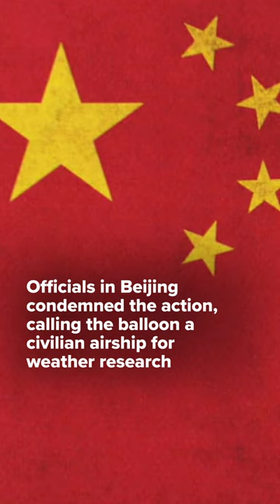American missile shoots down suspected Chinese spy balloon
U.S. President Joe Biden ordered fighter jets to shoot down a suspected Chinese spy balloon on Saturday. The balloon passed over several sensitive U.S. military sites on its trek across the country.